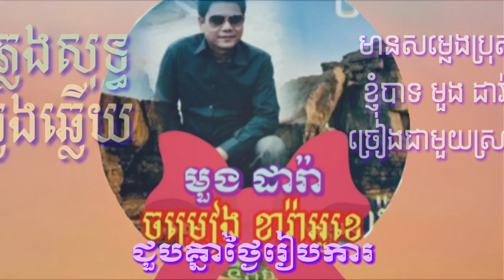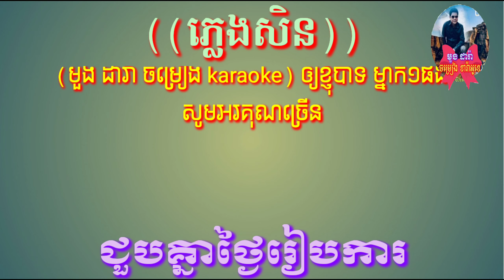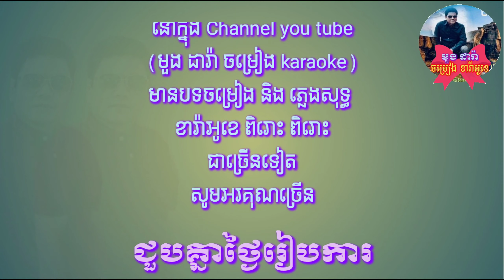បទ✓ជួបគ្នាថ្ងៃរៀបការ🎶 ភ្លេងសុទ្ធ ខារ៉ាអូខេ🎙️ មានសម្លេងប្រុសច្រៀងឆ្លងឆ្លើយជាមួយស្រាប់🎤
ភ្លេងសុទ្ធ ខារ៉ាអូខេ ឆ្លងឆ្លើយ បទ (ជួបគ្នាថ្ងៃរៀបការ) មានសម្លេងប្រុសខ្ញុំបាទ មួង ដារ៉ា ច្រៀងជាមួយស្រាប់ ។ សូមសុភាពនារីទាំងឡាយ ចូលរួមច្រៀងកំសាន្តលេងផងណា៎ សូមអរគុណច្រើន🙏❤️